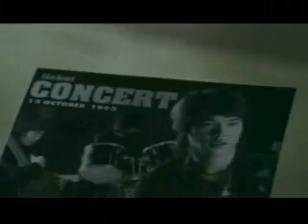Demasiado tarde ** EL AMOR DE UN PADRE** trajedia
Se trata de un padre y su hijo T.T
lo siento toy llorando, usteden comprueven